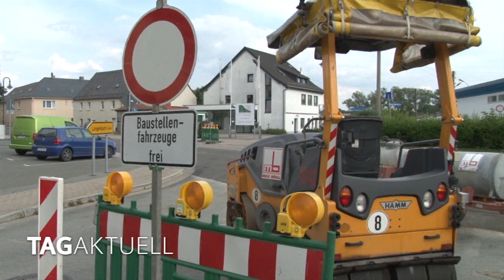Ortsdurchfahrt noch bis 18. August komplett gesperrt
Die Bauarbeiten auf der B 282 in der Ortsdurchfahrt Mühltroff sind im vollen Gange.

Seit 8. Juli wird der Fahrbahnbelag abgefräst und erneuert.

Anschließend werden zwei neue Tragschichten aufgebracht.

Die Baumaßnahme umfasst insgesamt vier Abschnitte.

Der Verkehr, insbesondere zur A9, wird in dieser Zeit großräumig umgeleitet.

Gefahrgut-Transporte müssen die Umleitung über Greiz, Zeulenroda und Schleiz nehmen.

Inzwischen steht der erste Bauabschnitt unmittelbar vor seiner Fertigstellung. Er betrifft – aus Plauen kommend – die Passage unmittelbar nach dem Bahnübergang bis zur Einmündung Alte Hauptstraße.

Die noch ausstehenden Arbeiten erstrecken sich bis zur Einmündung Friedrich-August-Straße.

Das Ende des vierten Bauabschnitts ist für den 18. August vorgesehen.

Planmäßig soll der Verkehr dann ab 19. August wieder durch Mühltroff laufen.

Eine ähnliche Verkehrs-Situation inklusive großräumiger Umleitungen wird sich allerdings nochmal in den Herbstferien ergeben.

Dann wird der Fahrbahnbelag ab Ortsausgang Mühltroff in Richtung Langenbach erneuert.